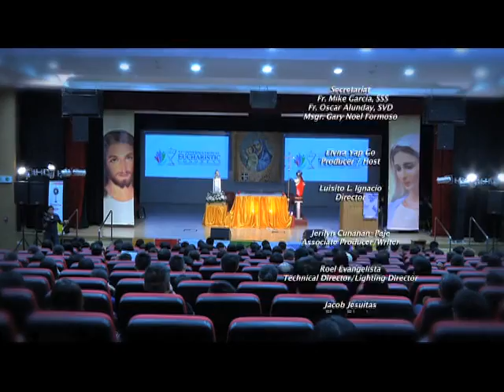Ma'am Elvira with Bishop Stephen Lee Bun-Sang Part 2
Power to Unite with Elvira
Season 10 Episode 06 Ma'am Elvira interviewed the Auxilliary Bishop and Vicar General, Diocese of HongKong. Bp Stephen Lee Bun-Sang Part 2